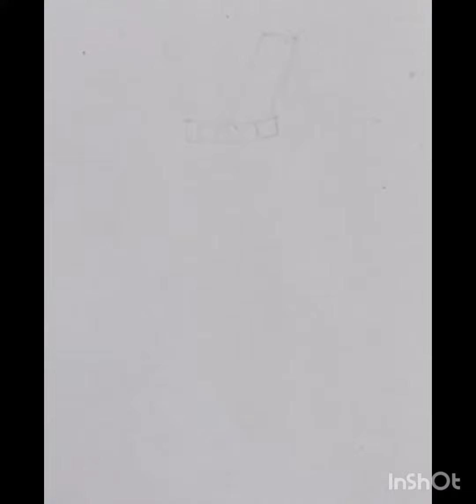frock drawing ll how to draw frock with pencil sketch ll Barbie dress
frock drawing
dress drawing
Barbie dress drawing
dress design